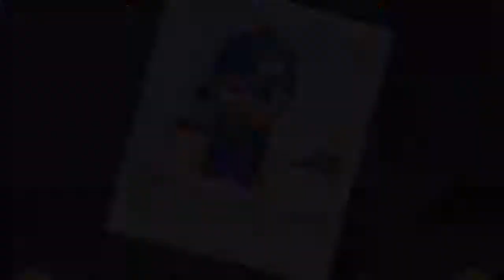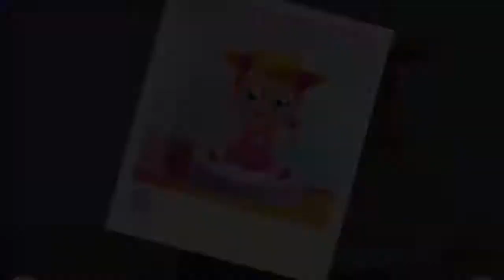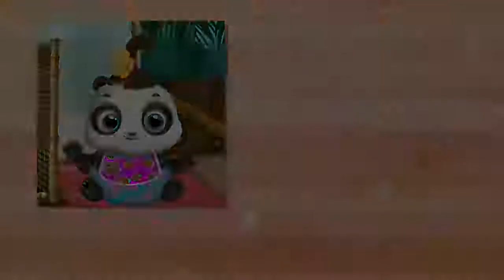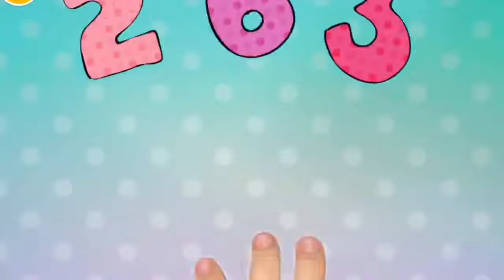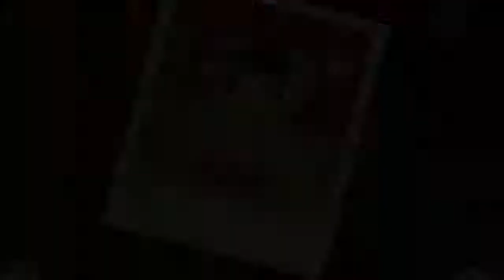Fun Little Baby Care Sweet Emma Dreamland Kids, Toilet. Crazy Twins Baby House Kids Android Gamepla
Fun Little Baby Care - Sweet Emma Dreamland Kids Game, Toilet, Dress Up Feed. Crazy Twins Baby House Kids Game Learn Colors - Android Gameplay.